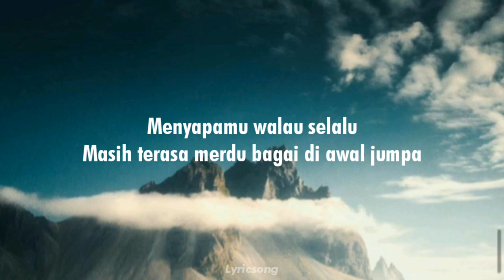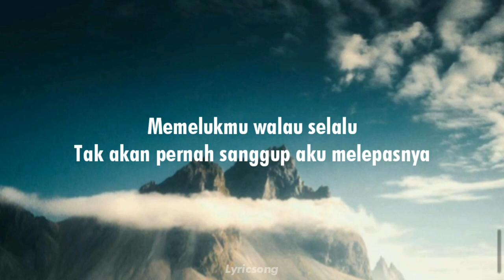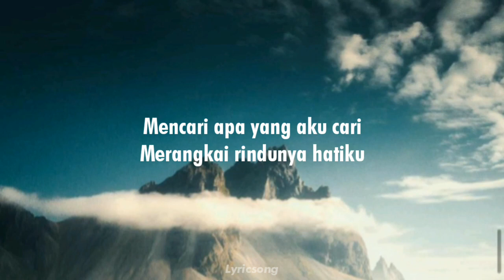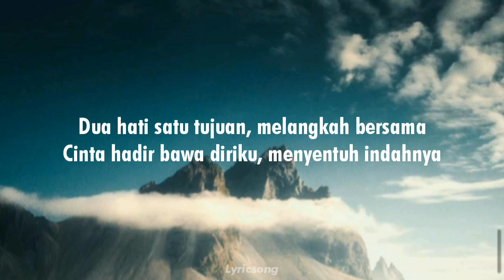MEMANDANGMU - Cover Ziell Ferdian